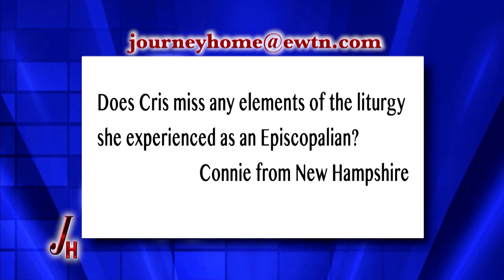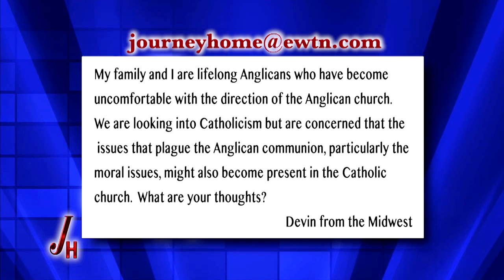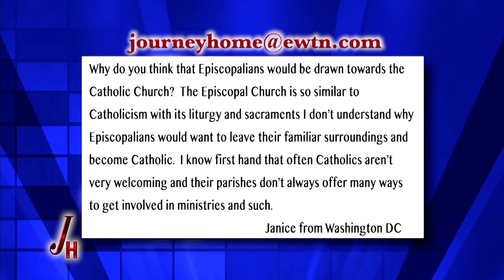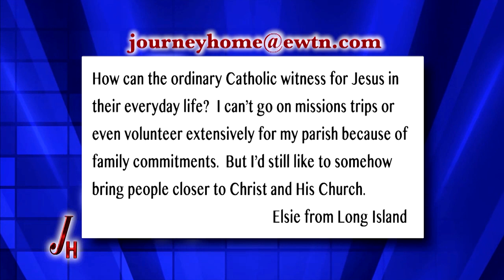Journey Home - 2014-09-08- Cris Fouse - Former Episcopalian-Anglican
Former Episcopalian-Anglican Cris Fouse joins Marcus to discuss what convinced her that the Catholic Church is the True Church.